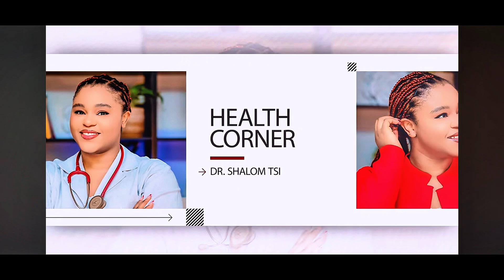7 simple ways to know for sure that you’re Ovulating (Understand Your body’s signs).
In this video, Dr Shalom shares 7 simple proven signs that will help you know for sure if you’re ovulating or not.
If you’re Trying to track your fertility or just understand your body better? You’re in the right place.

One thing that’s really impressive about Your body as woman is that, it’ll always give you signs. You just need to have the knowledge to identify or better still understand the signs.

Let’s make your cycle make sense! 💡✨

Welcome to Health Corner! Dr. Gneinde Shalom Tsi is a Medical Doctor who loves to educate and also share her life and experiences with you. Here, we build awareness by bringing you all the knowledge you never thought you needed, so you can make better health choices, everyday.

Time stamps
0:00 - Introduction
1:25 - Change in Mood
2:00 - Change in Libido
2:52 - Lower abdominal Pain (Mittelschmerz Pain)
3:27 - Body Temperature Change
04:35 - Change in Vaginal discharge
05:46 - Breast Sensitivity / Spotting / bloating.
07:00 - Ovulation Test (Most accurate)
07:58 - Conclusion